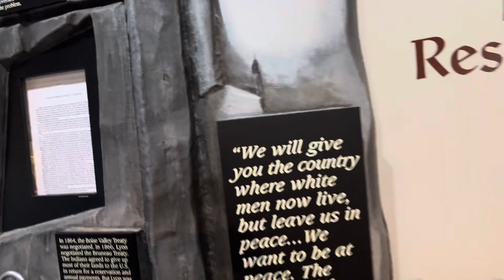Oregon trial museum Idaho part 2